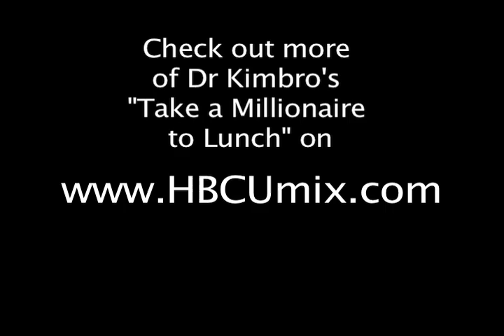Tyrese Gibson speaks in Dr. Dennis Kimbro's "Take a Millionaire to Lunch" series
Tyrese Gibson speaks in Dr. Dennis Kimbro's "Take a Millionaire to Lunch" series, an event designed to expose our business students to the norms and mores of wealth creation, our business school has targeted the men and women who truly epitomize the entre-preneurial spirit: self made millionaires. It is against this backdrop students learn firsthand the rudiments and skill set that is truly needed to succeed as an entrepreneur in today's hyper-competitive economy. Not to mention, this is an excellent forum for our students to network and soak in the rich wisdom of our business leaders."
Dr. Dennis Kimbro
for more hot videos from Dr. Dennis Kimbro